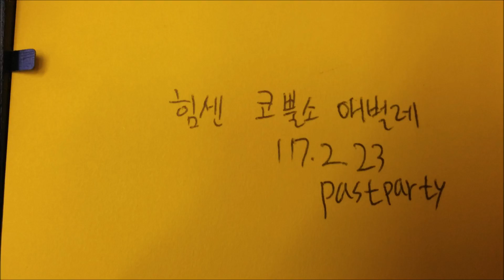力強いサイ幼虫